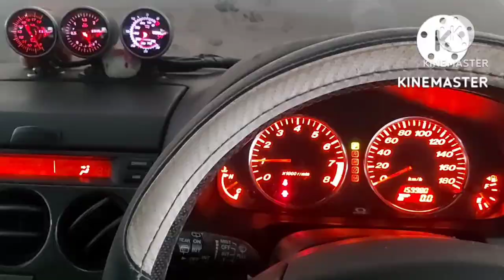BASIC TIPS HOW TO BACK ORIGINAL POSITION CKP BRACKET & CKP SENSOR/ NO NEED SPECIAL TOOLS